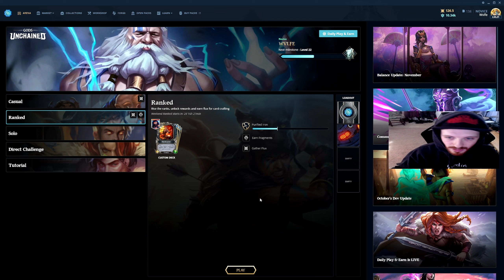Gods Unchained Comp Play!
Any ideas or thoughts shared in this video or others on this channel are solely my opinion and should not be taken as fact.

Please note some of the links in this description benefit me from your use and is appreciated but not required. I use all of the above in my daily life. Please don't feel obligated!

As well as any financial talk, whether it be on investing in equipment, cards, stocks, crypto, and NFTs, this is merely based on my opinion and experiences. None of this should be taken as financial advice! Please do your own research!! There is high risk in all investments in life.